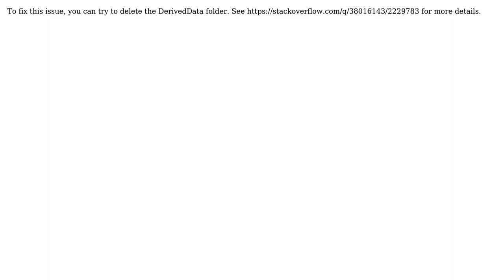QT Creator iOS Error : The settings in the Devices window of Xcode might be incorrect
With thanks & praise to God, and with thanks to the many people who have made this project possible! | Content (except music & images) licensed under CC BY-SA | Music | Images & others | With thanks to user Vineesh TP user Roman Podymov user mohammad shirazi and the Stack Exchange Network Trademarks are property of their respective owners. You are responsible for your own actions.